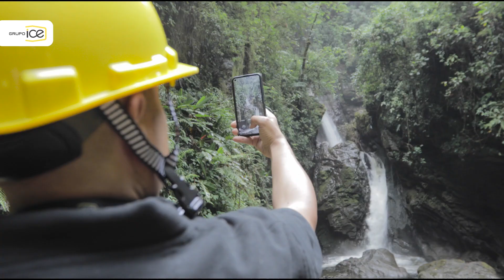Le invitamos a unirse en la experiencia de conocer cómo es la Planta Hidroeléctrica Río Macho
Le invitamos a unirse en la experiencia de conocer cómo es la Planta Hidroeléctrica Río Macho, ubicada en la provincia de Cartago.
Realizamos un recorrido dentro de sus obras e instalaciones para usted.
Además, les explicamos sobre su importante aporte para el país en sus 60 años de existencia.